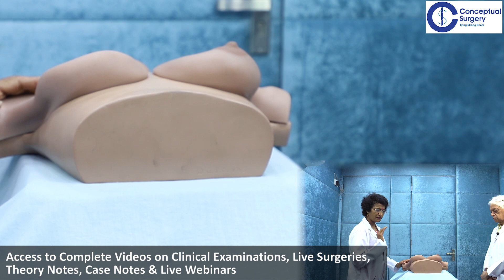Breast Examination by Prof. Dr. Arun Kakar & Dr. Geeta Kadayaprath | Premium Video Made Free For You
Watch the exclusive video lecture on Breast examination. A very guided video by Prof. Dr. Arun Kakar and Dr. Geeta Kadayaprath.

Prof (Dr) Arun K. Kakar

Former Director Professor and Head of Department Maulana Azad Medical College,
With an extensive experience of over 46 years and Prof. (Dr.) Kakar specializes in Minimal Access No Scar Laparoscopic Surgery for Endocrine Surgery, Thyroid Surgery, Parathyroid, and Adrenal Surgery

Prof. (Dr) Kakar did his MBBS and his MS (General Surgery) from the University of Delhi.

Sir has been the Examiner, National Board of Examination, and Member of the Selection Board for UPSC

Dr. Geeta Kadayaprath

Senior Director - Breast Surgical Oncology and Oncoplastic Surgery
Max Institute of Cancer Care, Patparganj, and Vaishali, New Delhi.

Surgical oncologist for the past 21 years, her area of interest is breast cancer and specializes in all kinds of breast surgeries including mastectomy, breast conservation surgery and oncoplastic surgeries, wire localization excisions, sentinel lymph node biopsy, axillary dissection, etc.,

MBBS from LHMC, MS from Maulana Azad Medical College, New Delhi, and FRCS Glasgow.

Dr. Geeta is the Program Director, Breast Surgical Oncology Fellowship at Max Hospital Patparganj and Vaishali, Delhi. She has started a Breast Awareness Programme with patients with her principle “Care Beyond Cure”. Principal Investigator, Hospital-based Cancer Registry Program, Max Hospital Patparganj,
Dr. Geeta has contributed actively as an author and co-author in several papers in peer-reviewed journals.

Come & Learn from the Legends, Masters & Leading Surgeons Tying Strong Knots at Conceptual Surgery